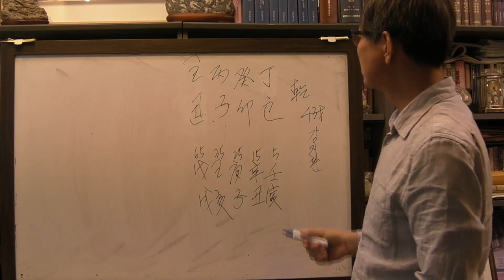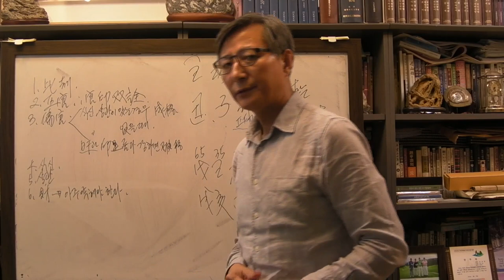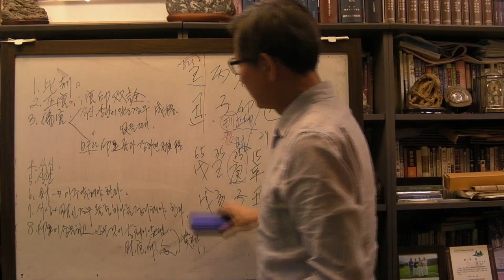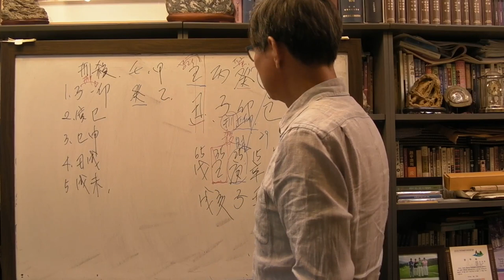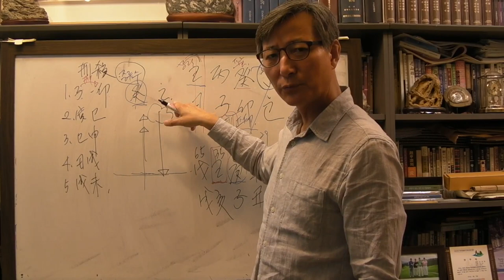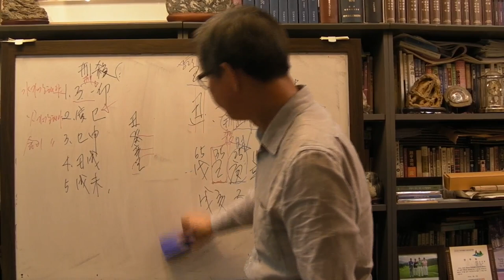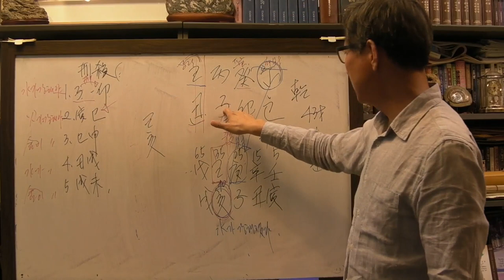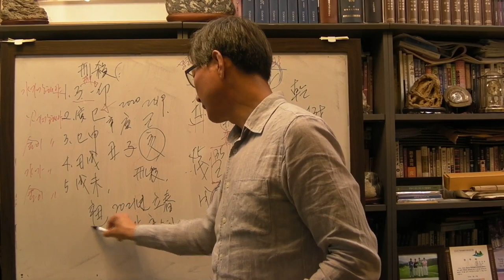탤랜트 강지환 사주 병자 일주 [안국준 사주 통변 112]